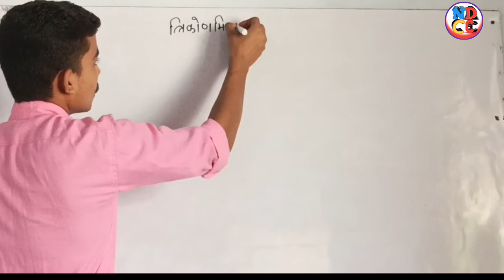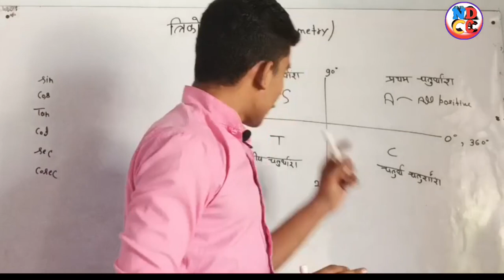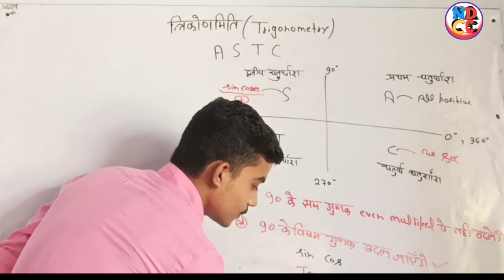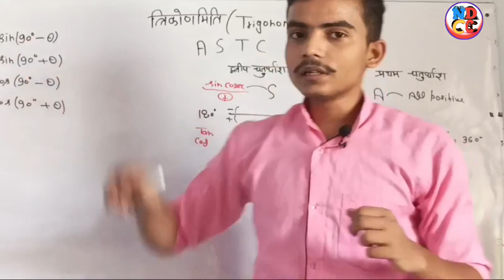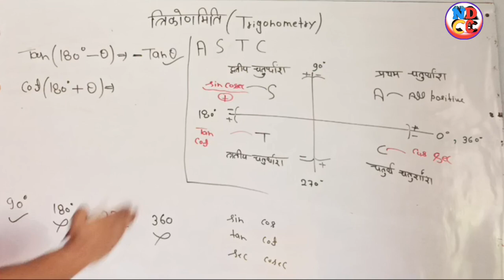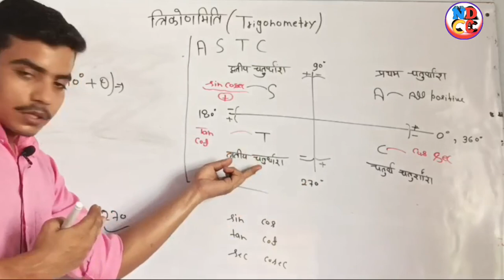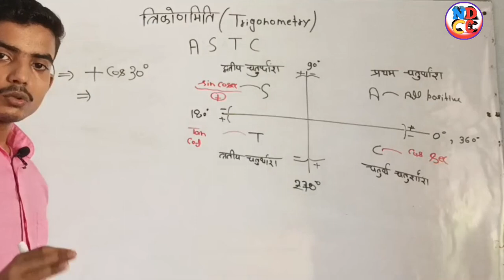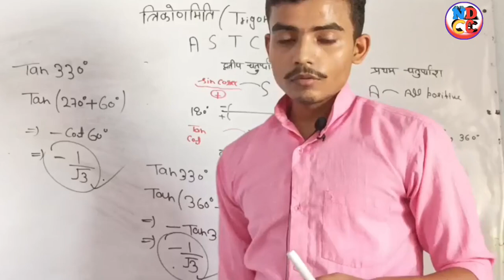class 10,11and 12ASTC rule